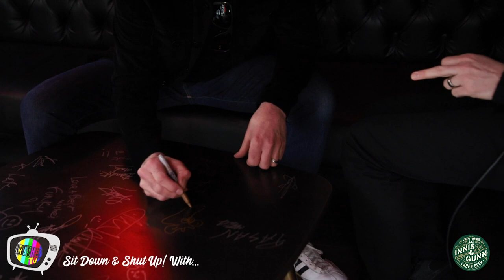Sit Down and Shut Up! With Clint Boon on Trashed TV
This week we caught up with the legend himself, as we discuss music, family, Liam Gallagher, Noel Gallagher, Glastonbury Festival and a special birthday he has coming up. Tune in and watch...

Remaining tickets for 1st March